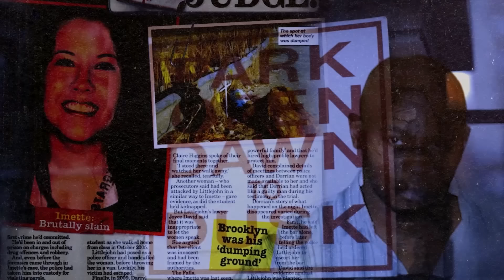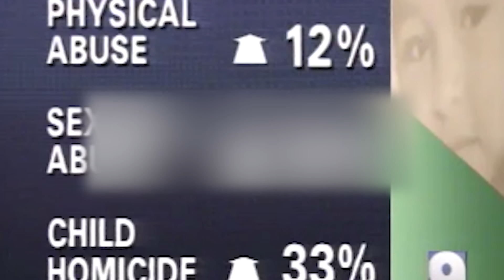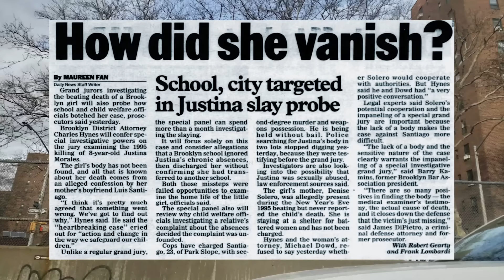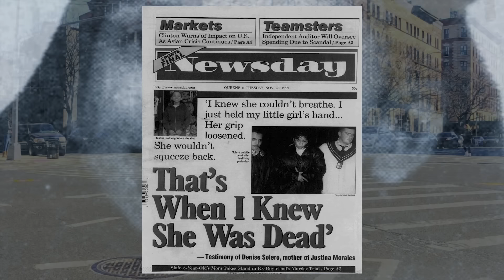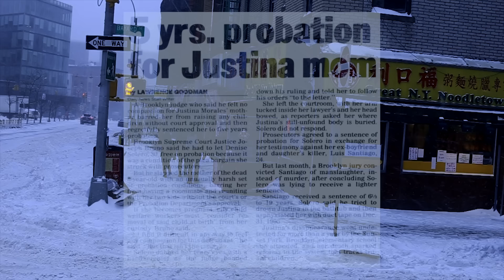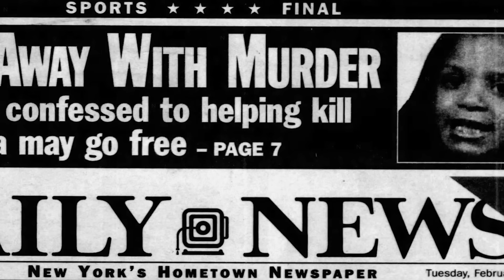8 year old's life is taken when she refuses to bathe - The Story of Justina Morales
Rest in Peace, Justina Morales.

𝐈𝐟 𝐲𝐨𝐮 𝐨𝐫 𝐚𝐧𝐲𝐨𝐧𝐞 𝐲𝐨𝐮 𝐤𝐧𝐨𝐰 𝐢𝐬 𝐬𝐮𝐟𝐟𝐞𝐫𝐢𝐧𝐠 𝐟𝐫𝐨𝐦 𝐚𝐧𝐲 𝐭𝐲𝐩𝐞 𝐨𝐟 𝐚𝐛𝐮𝐬𝐞, 𝐭𝐡𝐞𝐫𝐞'𝐬 𝐡𝐞𝐥𝐩 𝐚𝐯𝐚𝐢𝐥𝐚𝐛𝐥𝐞.

𝐏𝐥𝐞𝐚𝐬𝐞 𝐜𝐡𝐞𝐜𝐤 𝐨𝐮𝐭 𝐭𝐡𝐞 𝐢𝐧𝐟𝐨𝐫𝐦𝐚𝐭𝐢𝐨𝐧 𝐥𝐢𝐬𝐭𝐞𝐝 𝐛𝐞𝐥𝐨𝐰.

𝟏.𝟖𝟎𝟎.𝟕𝟗𝟗.𝐒𝐀𝐅𝐄 (𝟕𝟐𝟑𝟑)